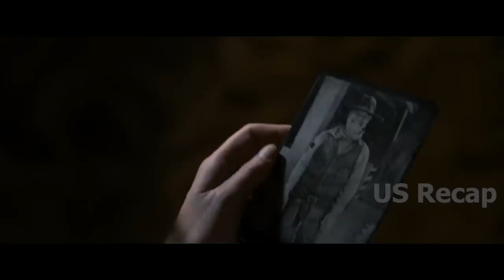A man kisses a married woman, completely unaware that her husband is a ruthless outlaw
A man kisses a married woman, completely unaware that her husband is a ruthless outlaw. a million ways to die in the west. Seth MacFarlane, Charlize Theron, Liam Neeson, Amanda Seyfried, Giovanni Ribisi, Neil Patrick Harris, Ryan Reynolds, Django, Jamie Foxx, western  comedy, wild west.